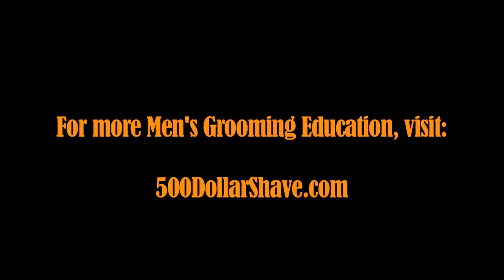Barbers: Out of Balance Moustache Grooming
Barbers: How do you trim a mustache properly? Here's how to take a mustache that's out of balance and bring it IN balance. Henry Franco, tonsorial artist and barber for over 50 years, gives some tips and tricks.